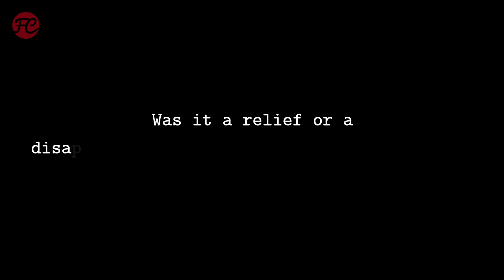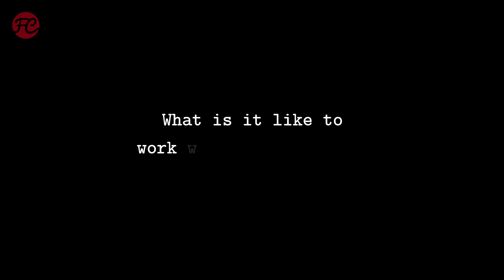Pierce Brosnan Interview | EUROVISION SONG CONTEST: THE STORY OF FIRE SAGA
EUROVISION SONG CONTEST: THE STORY OF FIRE SAGA Interviews: Der Netflix-Film parodiert den größten Gesangswettbewerb der Welt – ausgerechnet in dem Jahr, in dem der ESC zum ersten Mal in seiner Geschichte ausfallen musste. Co-Produzent Will Ferrell spielt die Hauptrolle und schrieb am Drehbuch mit. Rachel McAdams ist seine Gesangsduo-Hälfte und Pierce Brosnan sein Filmvater.

Schaut auch mal auf einem unserer anderen Channel vorbei:
Filminfo:

EUROVISION SONG CONTEST: THE STORY OF FIRE SAGA
Originaltitel: Eurovision Song Contest: The Story Of Fire Saga (2020)
Genre: Komödie, Musik
Lauflänge: 123 Minuten
Cast: Will Ferrell, Rachel McAdams, Pierce Brosnan, Dan Stevens, Demi Lovato
Regie: David Dobkin
Drehbuch: Will Ferrell, Andrew Steele
Streambar: Netflix